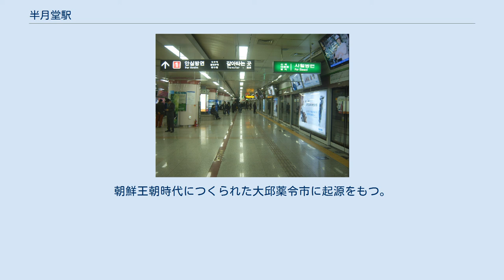半月堂駅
中区_(大邱広域市)
1号線ホーム 2号線ホーム 半月堂駅（パヌォルダンえき）は大韓民国大邱広域市中区にある、大邱都市鉄道の駅である。
 1号線と2号線が乗り入れている。
それぞれの駅番号は、1号線が130、2号線が230である。
 駅名の由来は、かつて存在した大邱で最初のデパート半月堂から。
 1号線は相対式ホーム2面2線、2号線は島式ホーム1面2線を有する地下駅。
1号線用の改札口は1号線ホームの真上に1か所あるが、ホーム別に分かれている。
2号線用の改札口は2号線ホームの真上かつ1号線ホームの北端に位置するが、1号線が相対式ホームである都合上、2号線用の改札口は2か所存在する。
開業当初はホームドアが設置されていなかったが、後に両線ともに設置された。
 改札階は地下商店街と一体となっている。
そのため出口の数は23ヶ所と、韓国の駅では最も多い。
 のりばの番号は両線共に存在しない。
 近年の一日平均乗車人員推移は下記の通り。
 1号線は、中央路駅火災により、2003年10月20日まで閉鎖された。
 1号線側出口は中央大で南門市場の近くにあって、市内中心圏と多少距離が遠いので利用率が低く、乗り換え通路の真ん中にある2号線側改札の利用率が高い。
2号線半月堂駅は現在、2号線の駅の中で最も利用客が多い。
 ^ a b c d 대구지하철 승객량 통계, 1997~2012 ^ 半月堂駅付近から大邱駅まで続く、市内一の目抜通り。
ショッピングなどを楽しむ多くの市民でにぎわう。
 ^ 約800メートルにわたって漢方薬の商店が連なる通り。
朝鮮王朝時代につくられた大邱薬令市に起源をもつ。
大邱薬令市展示館がある。